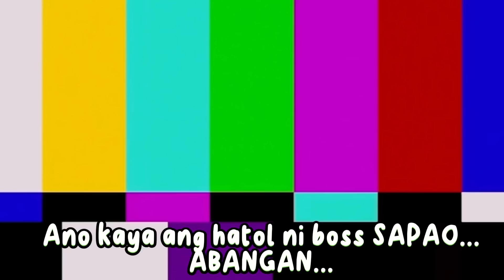Tino MARBEL🆚Taldong DAVAO 🎱10balls|parehas🎱May 28,2023🎱 Grinder billiard hall, Tagum City🎱bet.16,500